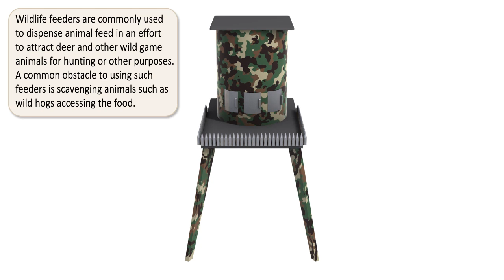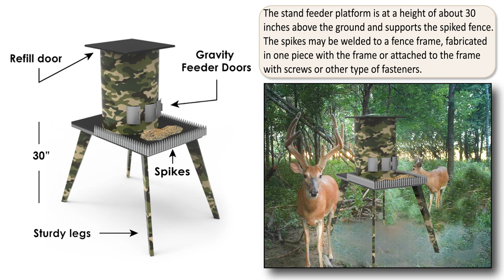Hogless Feeder NEW